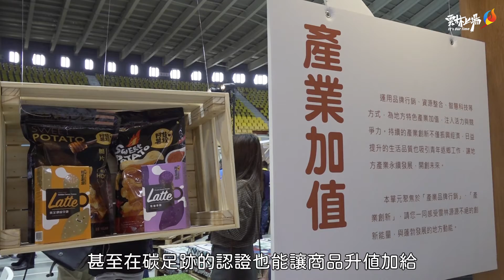110年雲林良品成果發表 縣府將推動碳足跡標章定為永續目標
110年，雲林縣內共有172件產品通過審核，成為雲林良品的一員，縣長張麗善除了親自頒發認證證書給業者之外，也表示未來將輔導雲林良品產品，取得「碳足跡標籤」，以永續精神為重要目標，讓雲林良品行銷國內外更具競爭力。